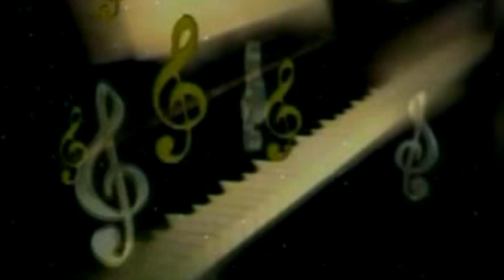तिरंगा हि देना कफ़न के लिए | Tiranga Hi Dena Kafan Ke Liye | (Desh Bhakti Song 2019) Sharvan Sharma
♪ Album : तिरंगा हि देना कफ़न के लिए
♪ Song : Tiranga Hi Dena Kafan Ke Liye
♪ Singer : Sharvan Sharma
♪ Lyrics : Musafir Jaunpuri, Santosh Tiwari Baba, Gya Kavi Ji
♪ Recording :
♪ Digital : Avidz
♪ Sanyojak : Phool Kumar
♪ Video Director :
♪ Produced By :- Lalit Agarwal
SR -
T -
Director : Lalit Goel
Label : Maa Janki Series